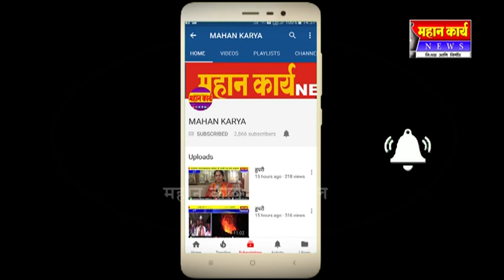बोरगाव नगरपंचायत पोट निवडणुकीसाठी पाच अर्ज दाखल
बोरगाव नगरपंचायत पोट निवडणुकीसाठी पाच अर्ज दाखल : ९ रोजी माघार ,१८ ला मतदान, अर्ज भरण्यासाठी इच्छुकांची झुंबड